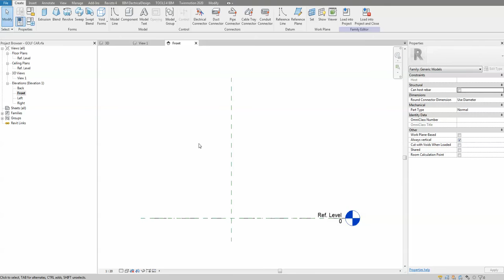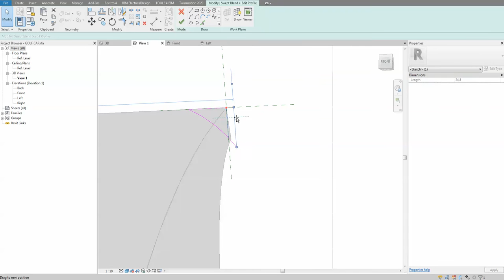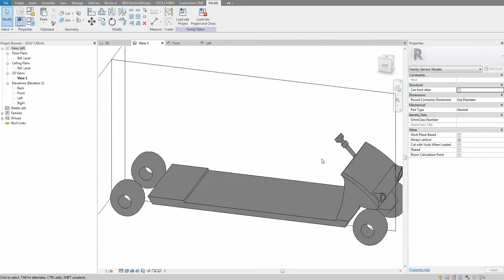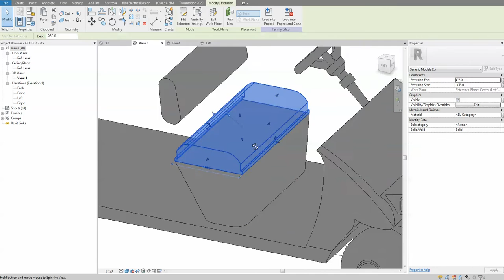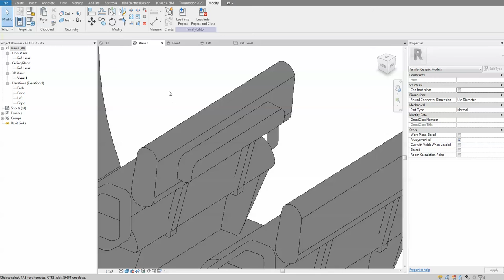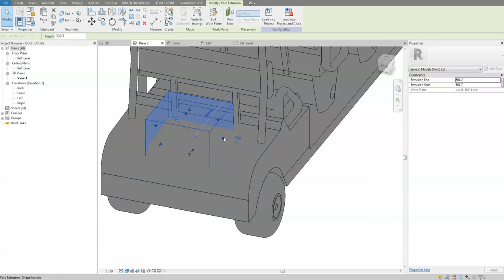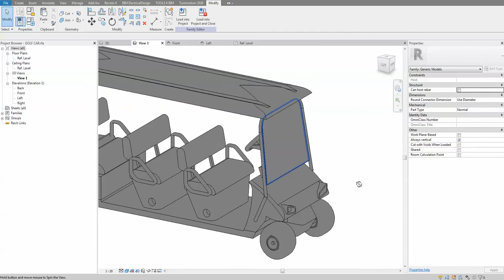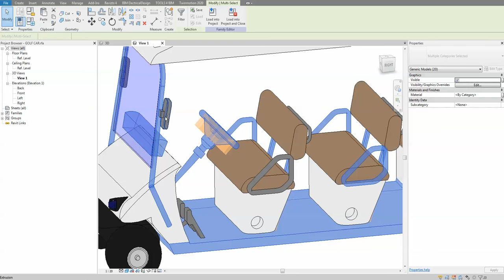HOW TO CREATE GOLF CAR Family in Revit REVIT TUTORIAL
you can request your own 3D model and show support for the channel's author.